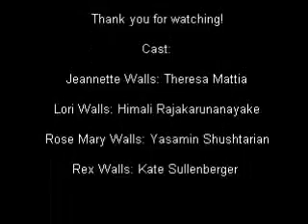English Project-Tsuji.wmv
"The Glass Castle" alternate ending.